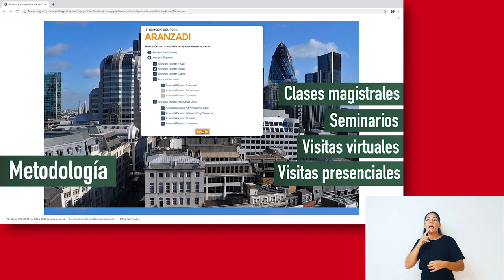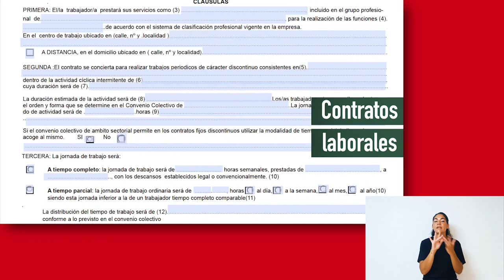Máster en Asesoría Jurídico - Laboral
Vídeos signados - Máster en Asesoría Jurídico - Laboral

aulavirtual.urjc.es
cied.urjc.es